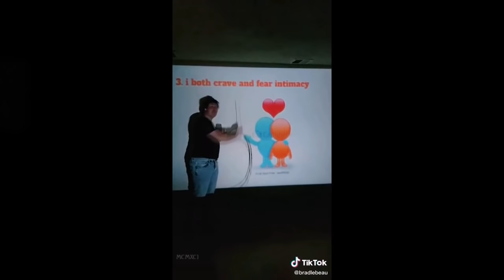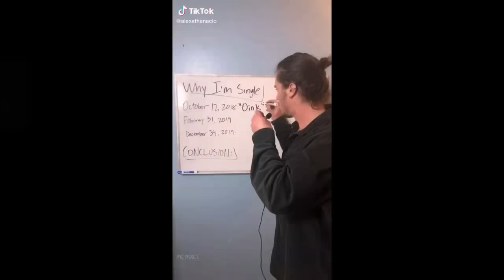What's the real reason why you're not dating right now